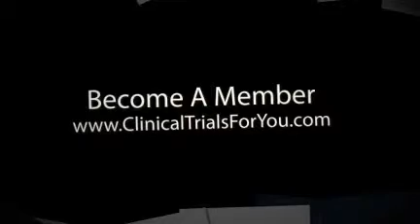Paid Clinical Trials Tampa Florida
to find paid clinical trials and paid medical research studies in Tampa, Florida.